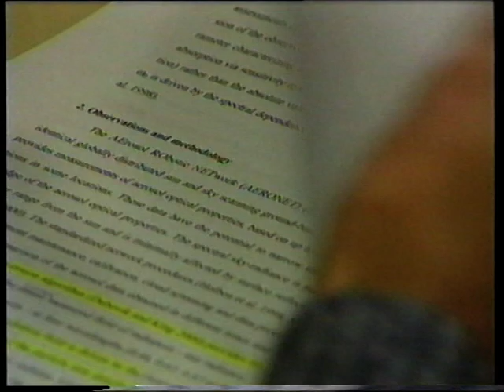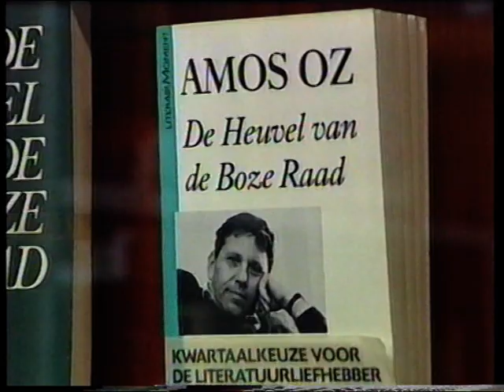Negev - The New Israel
Find out more about Ben-Gurion University of the Negev.